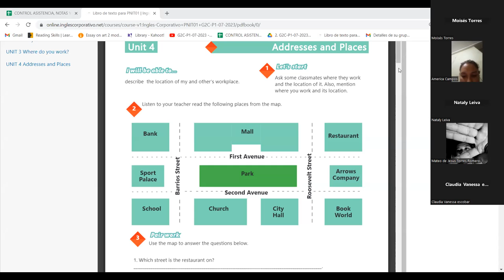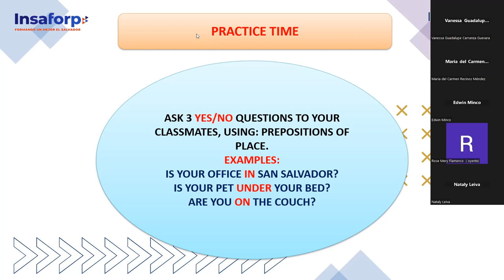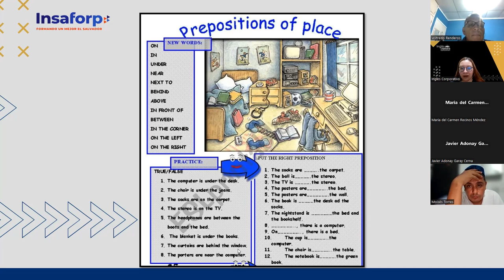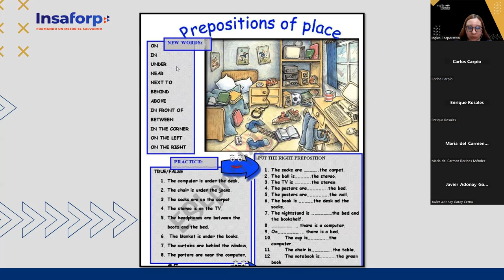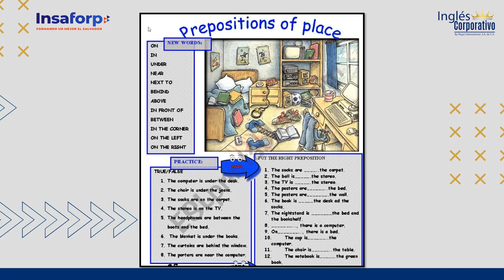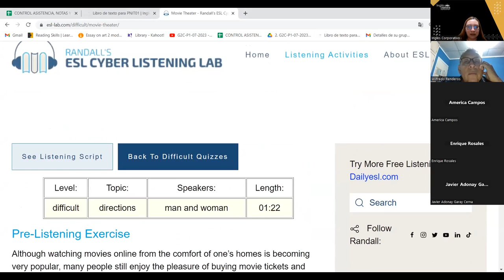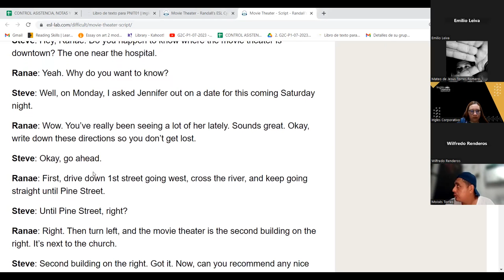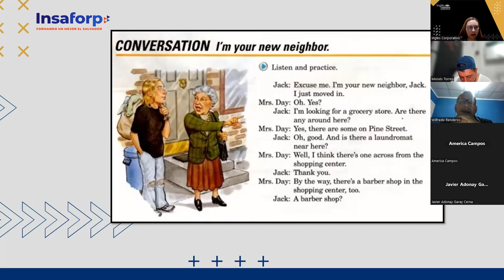SESION 17 -27-07-23 -29750-8048-0108/2023- AREVALO - HOW TO USE THERE IS AND THERE ARE + QUANTIFIERS